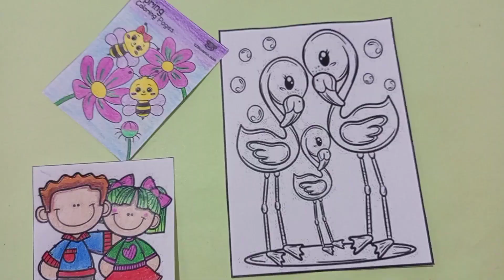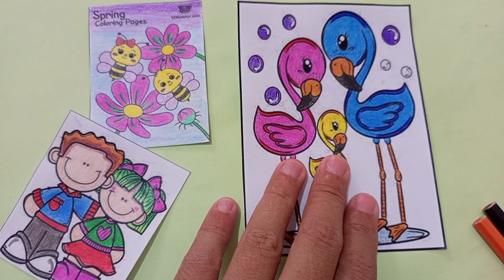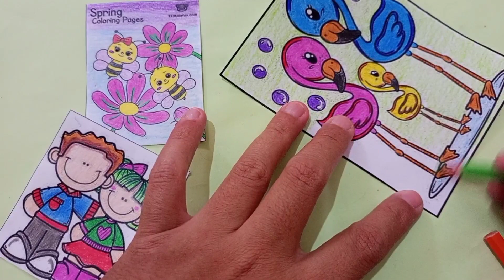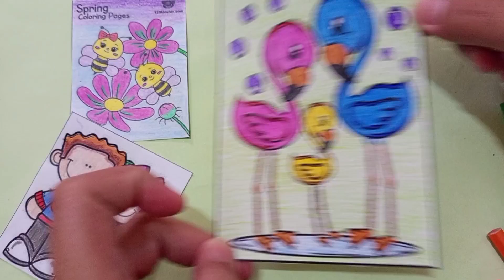Colouring Cartoon Flamingo - Happy Family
Colouring Flamingo - Happy Family